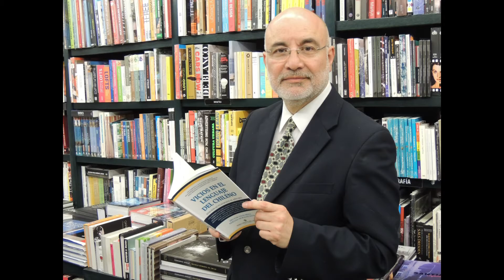Avance Noticioso fin de Semana